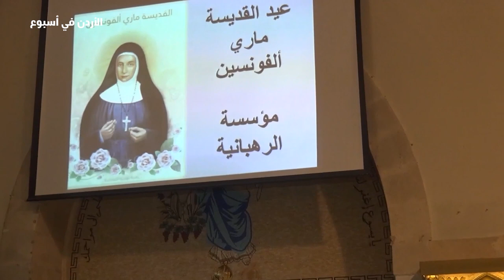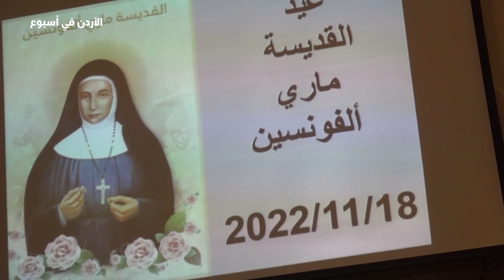بيت ساحور في فلسطين تحتفلُ بعيدِ القديسه ماري الفونسين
بمناسبةِ عيدِ القديسه ماري الفونسين مؤسسةِ رهبنةِ الورديه احتفلت كنيسةُ العذراء سيدةُ فاطيما في بيتِ ساحور / بقداسٍ الهي ترأسه سيادةُ المطران وليم الشوملي النائبُ البطريركيُ للاتينِ في القدس / بحضورِ جموعٍ كبيرةٍ من المؤمنين / المزيد في رسالة مندوبتنا في الأراضي المقدسه مارلين الحدوه